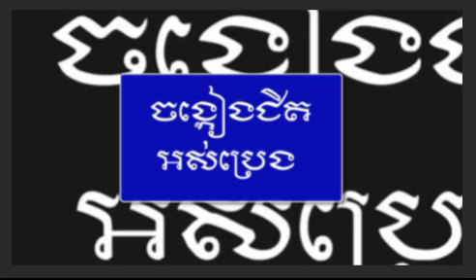Khem Veasna Short Clip: CNRP ជិតរលាយហើយ?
ldp party, ldp party, ldp party,

Khem veasna clip, Khem veasna clip,

Khem Veasna short clip, Khem Veasna short clip,

ldp khem veasna, ldp khem veasna,

Preap Sovath, Heng Pitou
Khemerak sereymon, Kem, Kem, Kem
Auk Sokunkanha, Meas Soksophea
Sokun Nisa, Sokun Ariya
Heng Pitou, Laura mom,
Ankor Wat, Siem Reap
Prince Norodom Sihanouk,
Prince Norodom Sihamony,
Hun Sen, Kem Soka
Kem Veasna, Sam Rainsy,
Phnom Penh,Cambodia,